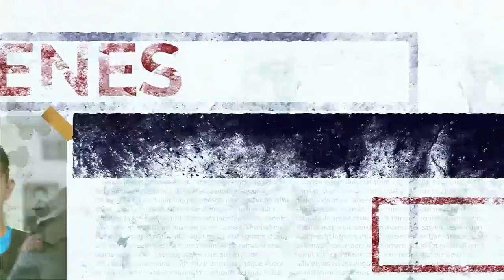¿ALÓ VIZCARRA?🚨 Varios se reúnen en Av. 28 de Julio, en La Victoria, esperando regresar a su ciudad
🚨 Varias personas se reúnen en Av. 28 de Julio, en LaVictoria, esperando regresar a su ciudad